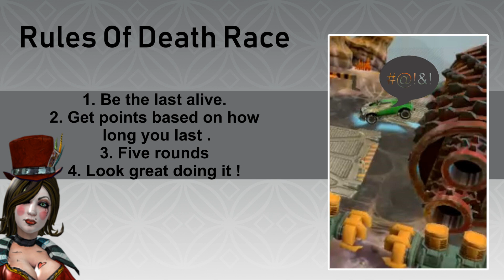American Driving Simulator | Blaze Rush VR (Oculus Rift)